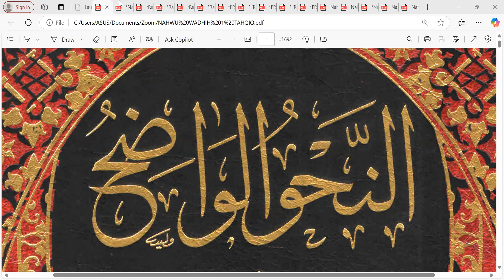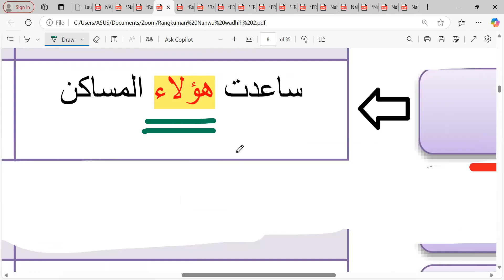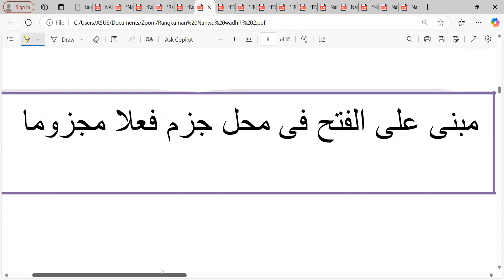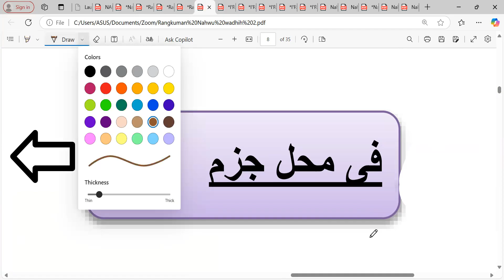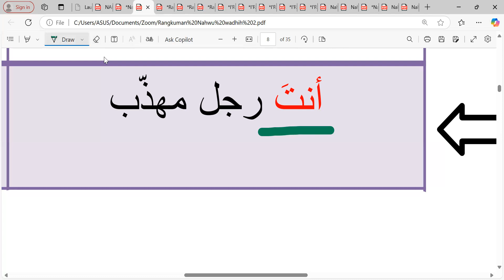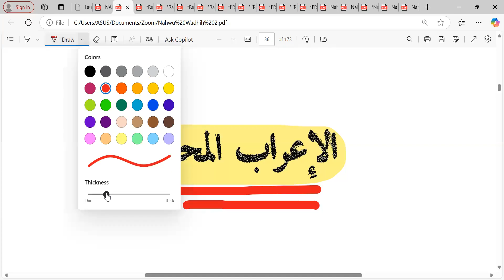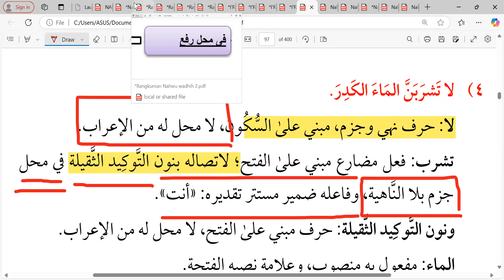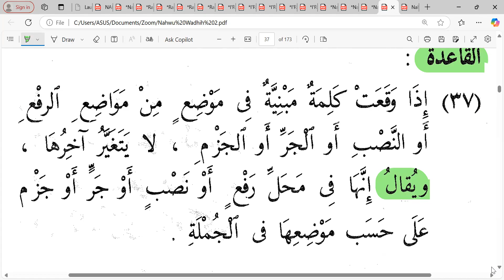Pertemuan ke- 20 Nahwu Wadhih jilid 2: Kelas Ummahat 3 📙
Rabu 30 Oktober 2024 Semoga bermanfaat